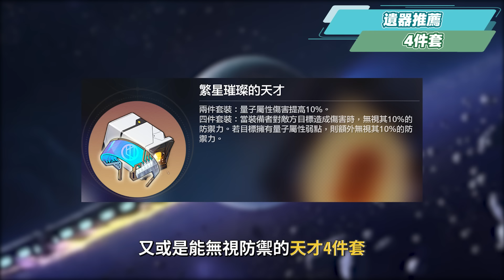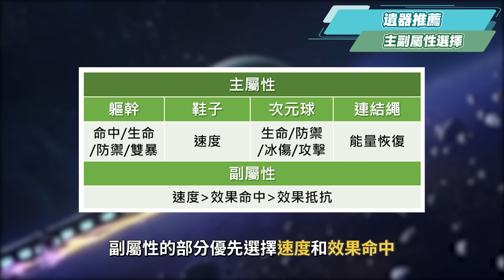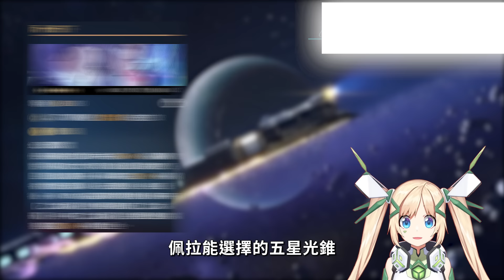【星穹鐵道】🚀佩拉 [培養全攻略]▸勘比「停雲」的必練Ｔ０四星！搭配黃泉最佳負面輔助隊友！速度、命中堆多少？遺器｜配隊｜畢業面板｜星魂推薦 ▹璐洛洛◃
註冊完就有優惠券，透過洛洛的連結儲值後，還會再享有3張優惠券!!
現在也新增了「古老夢華一條龍」項目! 首儲雙倍更方便!

想和洛洛一起公測不落後，也可以加入相關社群一同討論 💥

00:00 章節
00:00:58 四星佩拉角色分析與定位

技能特性與行跡
00:02:23 「普攻」冰點射擊
00:02:35 「戰技」低溫妨害
00:02:56 「終結技」領域壓制
00:03:16 「天賦」資料收集
00:03:25 「祕技」先發制人
00:03:36 額外能力
00:04:22 行跡加點順序

星魂的影響
00:04:52 星魂1
00:05:11 星魂2
00:05:27 星魂3&5
00:05:32 星魂4
00:05:55 星魂6
00:06:19 星魂效果推薦

遺器
00:06:30 遺器4件套推薦
00:08:28 遺器2件套推薦
00:08:58 遺器主副屬性選擇
00:09:39 遺器畢業面板參考

光錐
00:10:15 5星光錐推薦
00:10:52 4星光錐推薦

隊伍
00:12:08 配隊思路
00:12:35 冰隊
00:12:59 DOT隊
00:13:29 負面隊

00:14:03 佩拉簡評